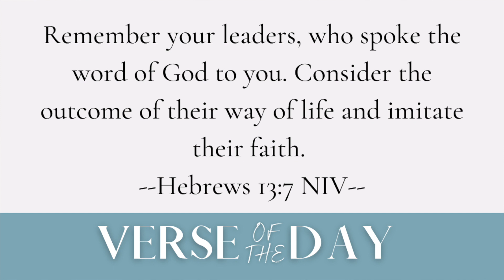Who Do You Admire? | 5 Min Daily Devotional | July 12, 2023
00:00 Welcome
00:08 Verse of the Day
00:15 Message
04:25 Prayer
05:27 Close